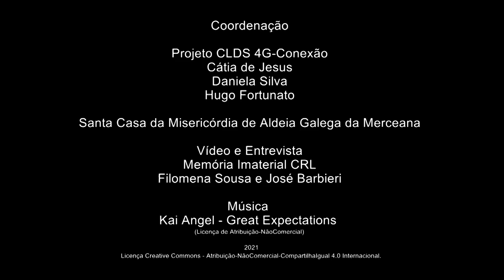Graciete e Alberto_Récitas e cortejos dos anos 80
Récitas e cortejos dos anos 80
Graciete Marques - Vila Verde dos Francos - Alenquer
Nascida a 9/1954
Reformada – Operadora de Máquinas
Alberto Faria - Vila Verde dos Francos - Alenquer
Nascido a 3/1955
Reformado – Distribuidor
Graciete Silva e Alberto Manuel partilham a história do Rancho Folclórico de Vila Verde dos Franco - falam sobre a sua origem, o seu reportório e cantam-nos a Marcha que fecha todos os espetáculos. Graciete fala ainda as Récitas e Cortejos realizados nos anos 80. Descreve as procissões que ainda hoje se realizam, em particular a do Anjo da Guarda.